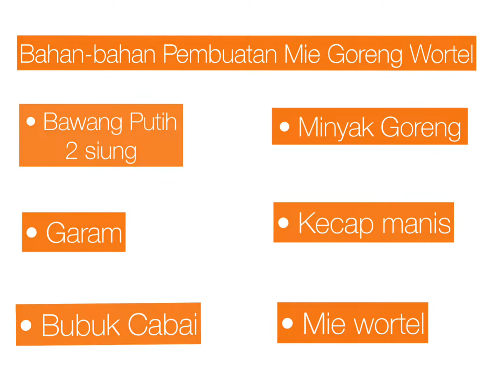Pembuatan mie kering wortel Shafiah Dhanisa 2018 STIKes Mitra Keluarga